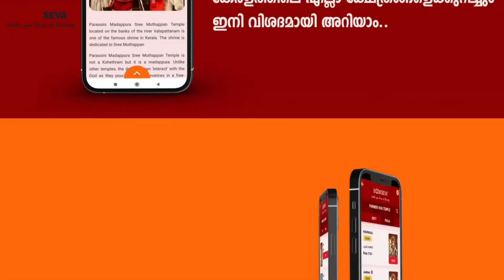വ്യാഴമാറ്റം 2024 | ഇന്ന് മുതല്‍ സൂക്ഷിക്കേണ്ട നക്ഷത്രക്കാര്‍ | Vyazha Mattam | Jupiter Transit